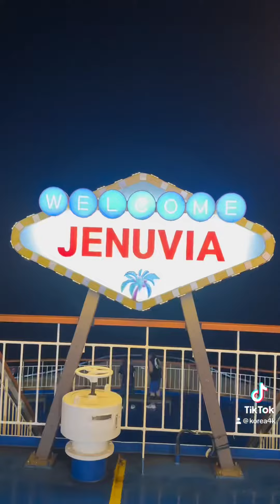목포에서 제주가는배 퀸제누비아호